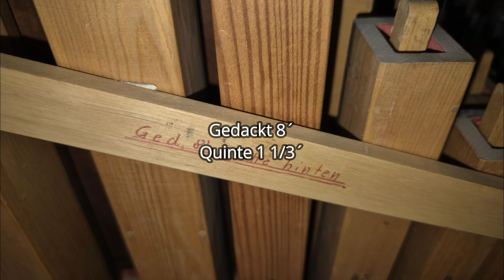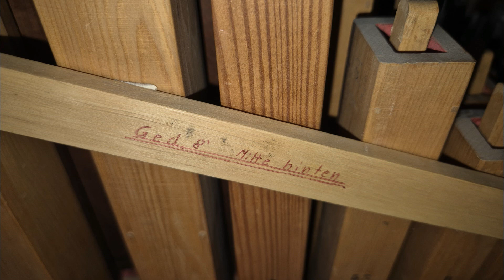1967 Kühn | I/5 Organ | "NELIETAJÚCI CYPRIÁN" (NON-FLYING CYPRIAN), Tour of Stops & Combinations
Organ bol pôvodne postavený pre potreby orchestra Slovenskej Filharmónie v Bratislave východonemeckou organárskou firmou Kühn z Merseburgu v spolkovej zemi Sasko-Anhaltsko.

The organ was originally built for the needs of the Slovak Philharmonic Orchestra in Bratislava by the East German organbuilding company Kühn from Merseburg in Saxony-Anhalt.

00:00 Úvod, Informácie, Dispozícia / Intro, Infos, Stoplist
00:38 Ukážky registrov a kombinácií / Tour of Stops & Combinations
00:45 Gedackt 8´ (Kryt)
02:16 Rohrflőte 4´ (Flauta rúrková)
04:29 Prinzipal 2´ (C - d´´ Prospekt/Facade)
07:03 Quinte 1 1/3´
09:00 Mixtur 3 fach
(C 1´+2/3´+1/2´, c 1 1/3´+1´+2/3´, c´ 2´+1 1/3´+1´, c´´ 2 2/3´+2´+1 1/3´)
10:00 Gedackt + Rohrflöte
14:40 Gedackt + Prinzipal
16:48 Gedackt + Quinte
19:09 Rohrflöte + Prinzipal
20:49 Gedackt + Rohrflöte + Prinzipal
23:29 Gedackt + Rohrflöte + Prinzipal + Quinte